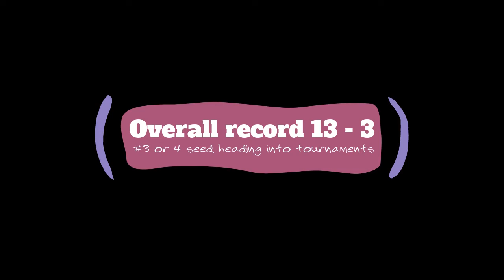CC 5th grade Week 8